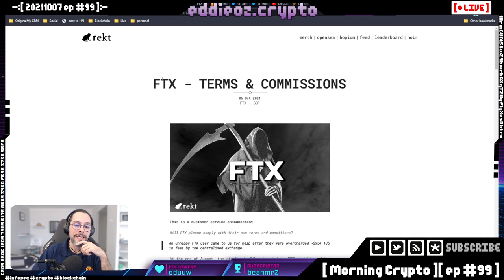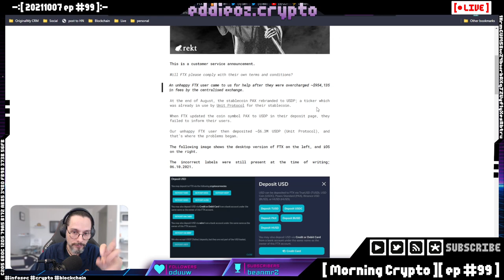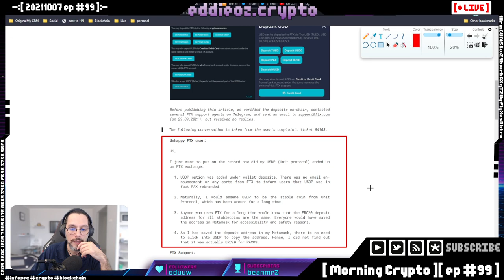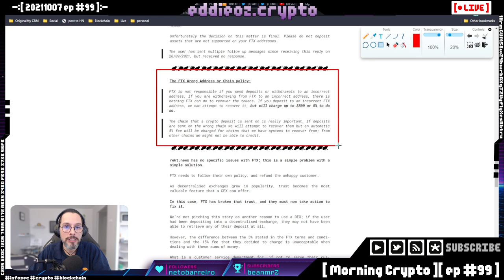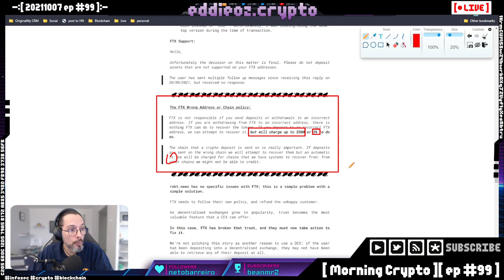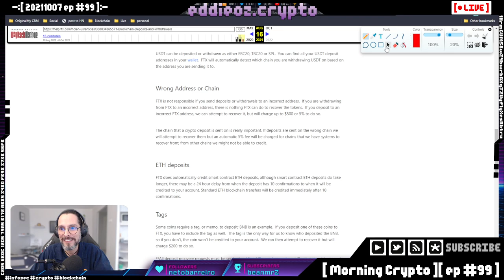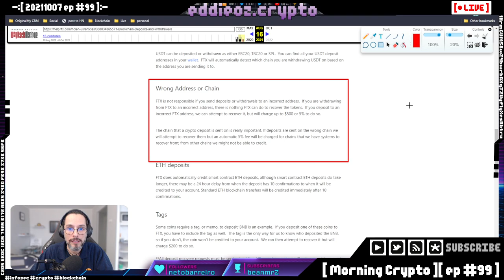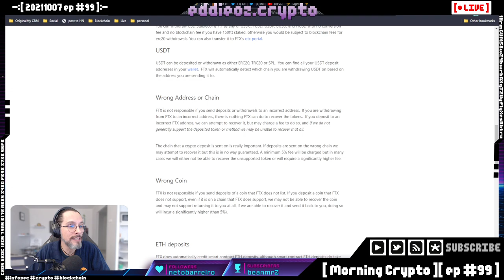FTX teria roubado $1mi de usuário? [ Cortes Morning Crypto ]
[ MORNING CRYPTO ]

[ CONTEÚDO ]

No episódio de hoje falamos de:

*   SEC

*   Howey Test

*   Riot Blockchain

*   Renda passiva com cripto

*   FTX cobra $1mi de fees de user por erro

*   Hack da Twitch

*   Watch-party Coins: episódio 4

### freeross

e +

+++ [ APOSTAS ABERTAS ] +++

[ LINKS ]